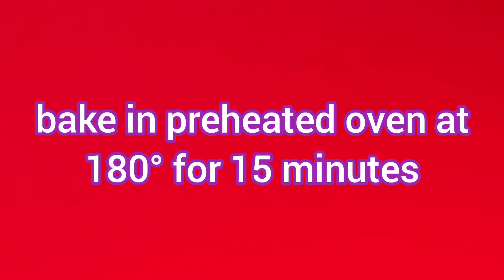Homemade Mini Pizza Pies Recipe /Mini Pizza Pies Recipe At Home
Today I have shown you a best recipe for making mini pizza pies at home .It Is simply easy to make and very delicious.